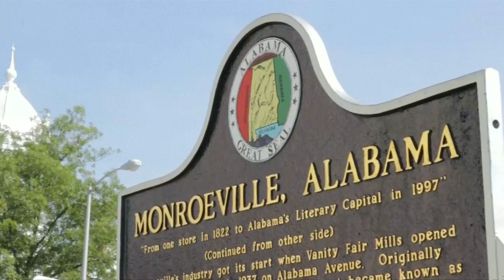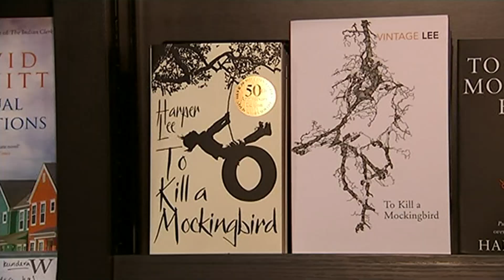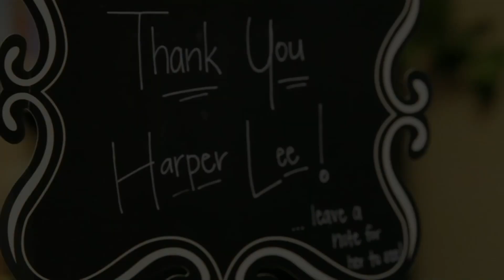Harper Lee: To Kill a Mockingbird author dies aged 89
Harper Lee the author of one of the great modern literary classics 'To Kill A Mockingbird' has died at the age of 89.
Her 1960 novel provided one of the most important and influential takes on race relations in America.